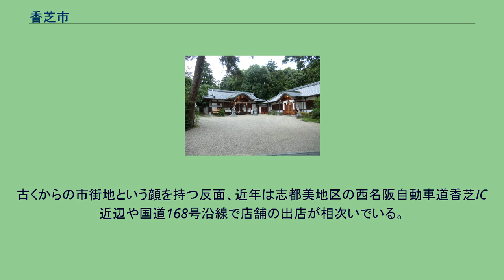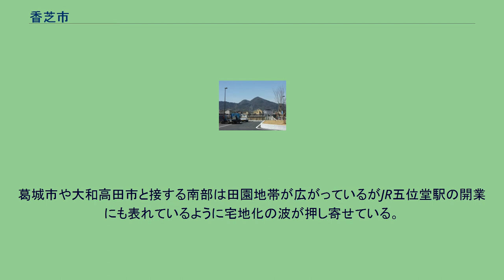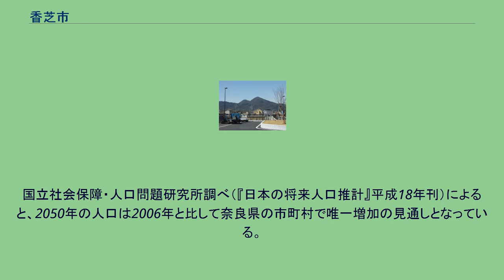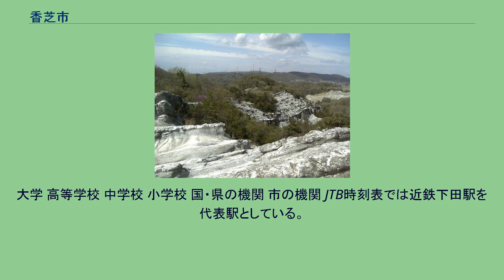香芝市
香芝市（かしばし）は、奈良県中西部に位置する市。
香芝市中心部周辺の空中写真。
2008年5月15日撮影の6枚を合成作成。
香芝市の西方にそびえ立つ二上山。
向かって右側が雄岳。
JR五位堂駅前より 奈良盆地西端に位置し、市域は二上山の東麓の扇状地に広がる。
大阪府に接し、大阪近郊の住宅地として発展。
人口増加は著しく、増加率は全国3位（平成17年実施国勢調査速報値）。
旭ヶ丘ニュータウンや高山台の大規模宅地開発がほぼ終わり、人口増加率の伸びは減少した。
それでも平成22年から平成27年で3.1%の人口の伸びを記録し県内では王寺町の3.8%に次いで2位となった。
大阪府境付近の関屋付近は、西名阪自動車道や近鉄大阪線、国道165号が通る交通の要衝である。
二上駅周辺では香芝旭ヶ丘ニュータウンや高山台（香芝オークヒルズ）、晴実台などの住宅開発が盛んであり、香芝市の人口増加を牽引する要素の一つとなっている。
金剛生駒紀泉国定公園の区域内でもあり、自然が豊かであることも特徴である。
市役所や消防署が置かれるなど、市の中枢。
古くからの市街地という顔を持つ反面、近年は志都美地区の西名阪自動車道香芝IC近辺や国道168号沿線で店舗の出店が相次いでいる。
葛城市や大和高田市と接する南部は田園地帯が広がっているがJR五位堂駅の開業にも表れているように宅地化の波が押し寄せている。
1983年頃から開発が始まった真美ヶ丘ニュータウンは街作りが一段落し、成熟期を迎えていると言える。
最寄り駅である近鉄五位堂駅へは、バス網が張り巡らされている。
また、五位堂駅から大阪・鶴橋駅までの所要時間が25分以内（ラッシュ時には途中停車駅なしの快速急行が運転されている）というアクセスの良さから、ニュータウン内では数多くの住宅と中核商業施設エコール・マミが建設され、五位堂駅周辺にはマンションなども多く建設されるなど、市の玄関口として飛躍的な発展を遂げている。
すでに設立されていた四ヶ村組合立香芝中学校から取ったとされ、そもそも「香芝」は鹿嶋神社（下田西）に由来するとされる。
詳細は「香芝市議会」を参照。
（※2014年6月現在） 香芝市内全域の郵便番号は「639-02xx」（北葛城郡上牧町の全域、葛城市の一部地域もこれに該当）で、集配業務は香芝郵便局が担当している。
特産 市内の主な事業所・企業 平成27年国勢調査より前回調査からの人口増減をみると、3.30％増の77,561人であり、増減率は県内39市町村中2位。
国立社会保障・人口問題研究所調べ（『日本の将来人口推計』平成18年刊）によると、2050年の人口は2006年と比して奈良県の市町村で唯一増加の見通しとなっている。
だが、近年は前年同月比で僅かながらも減少する月が見られ、予想でも人口減少が本格化する時期が、2035年ごろから2025年ごろと変更され、人口ビジョンの目標値も8万5000程度から7万5000程度まで引き下げられるなど、、人口の維持が危ぶまれている。
2011年→2015年 : 3.15%
2016年→2020年 : 0.87%
人口増加率が鈍化しています。
大学 高等学校 中学校 小学校 国・県の機関 市の機関 JTB時刻表では近鉄下田駅を代表駅としている。
奈良交通 香芝市コミュニティバス 香芝市デマンド交通 有料道路 一般国道 県道 屯鶴峯（どんづる峯）